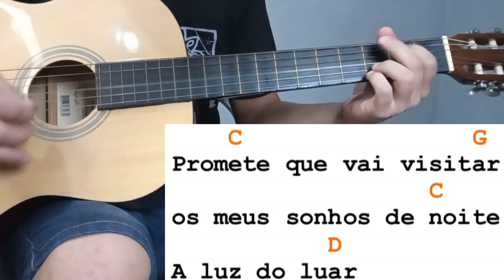PROMETE Luan Santana no Violão Simplificada Sem Pestana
E no vídeo de hoje irei ensinar passo a passo de como tocar no violão a música PROMETE Luan Santana no violão Versão no Violão Simplificada Sem Pestana